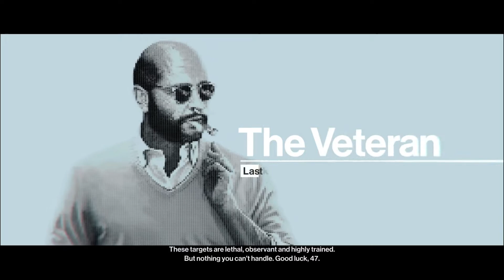HITMAN 3 - The Director Silent Assassin [Sarajevo Six PC Mod]